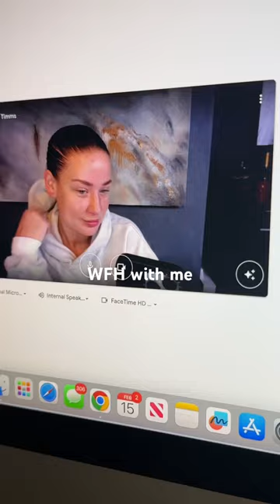WFH means hair masks and comfy clothes.